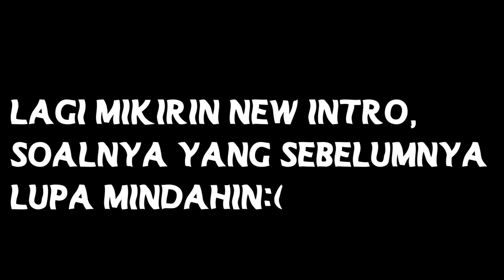EMAK - EMAK NGAMUK KE KURIR!! ANEH BANGET!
Kalau suka di Like, atau

bagi yg mau2 aja buat bantu bulanan internet,tapi kalau ada aja,
kalau gaada gausah juga gapapa kok., kalian nonton juga udah makasih banget, oke lanjut...